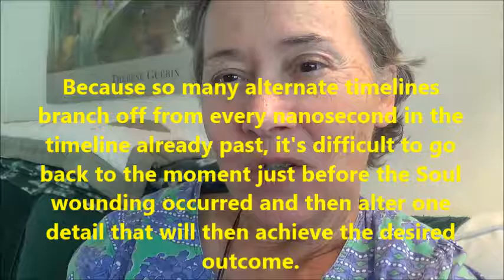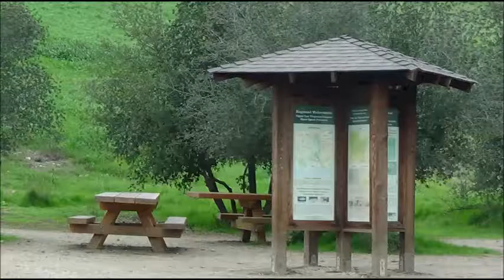Timelines and Dimensions 1 . by Alice B. Clagett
Filmed on 10 February 2017; published on 11 February 2017
Dear Ones,